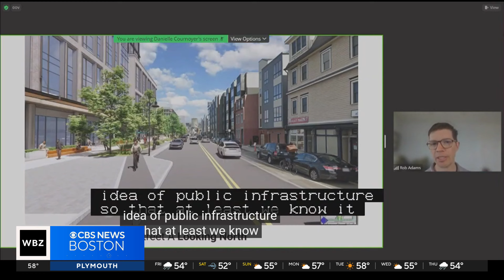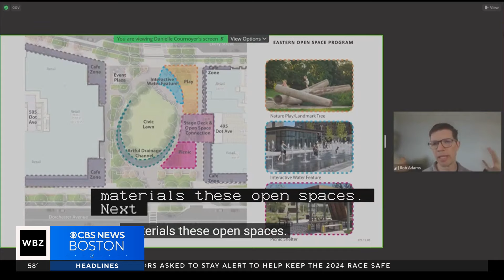Developers get approval to revitalize empty lot in Boston's Andrew Square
The plan would include three new life sciences and office buildings, a residential building and open space for neighbors. WBZ TV's Tiffany Chan reports.